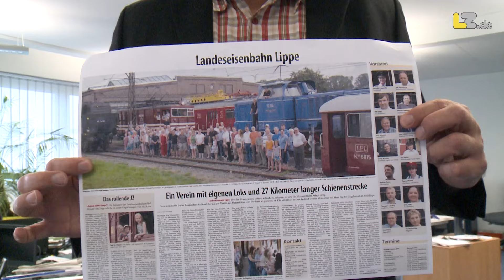Sonderausgabe - LZ für alle Lipper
Wir gewähren euch einen kurzen Einblick in die Produktion unserer Sonderausgabe!